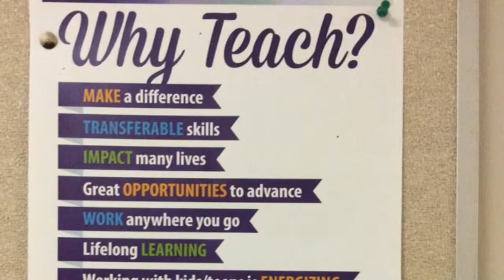KSU College of Ed Trailer